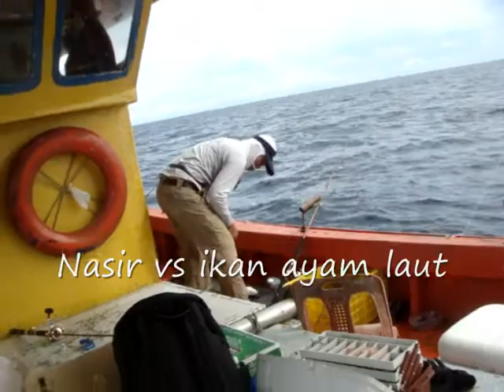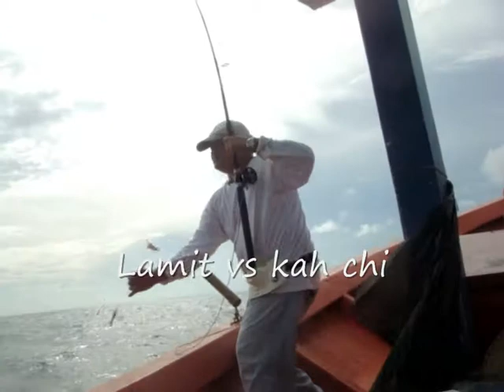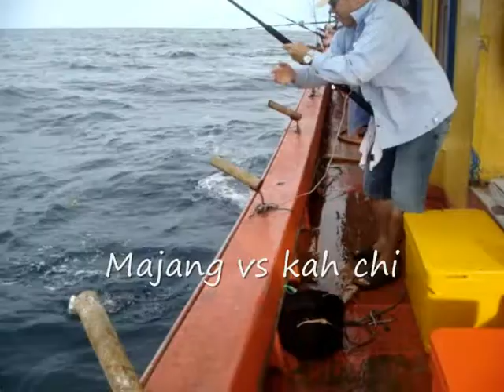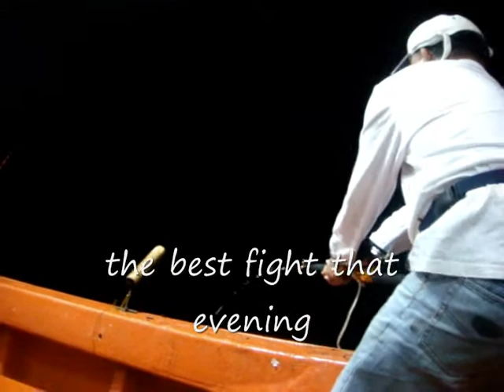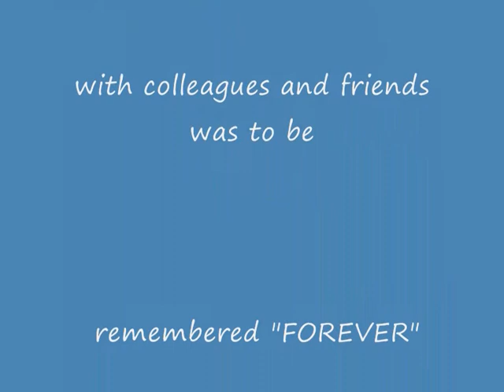Shift A oktober 2013 fishing trip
oktober fishing trip, ending of year 2013 event. strong wind, heavy rain, 2-3 meter swells, but in the end a fruitful trip.